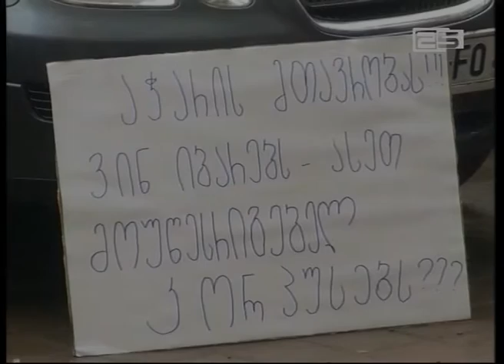გორგილაძის ქუჩაზე მცხოვრებლებთა საპროტესტო აქცია